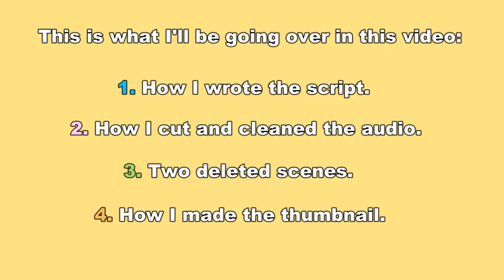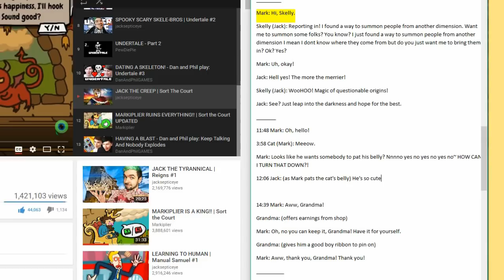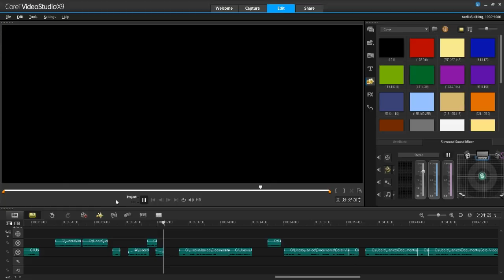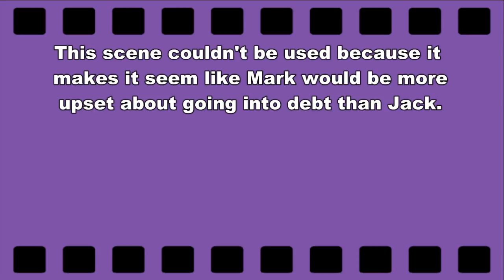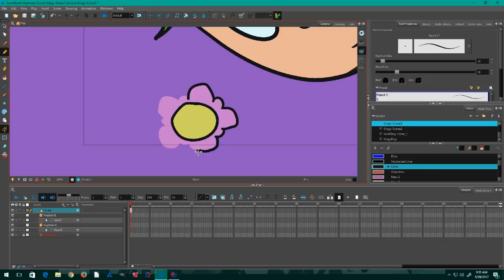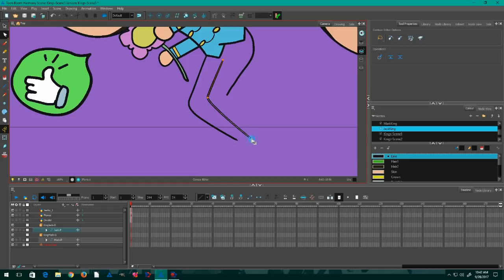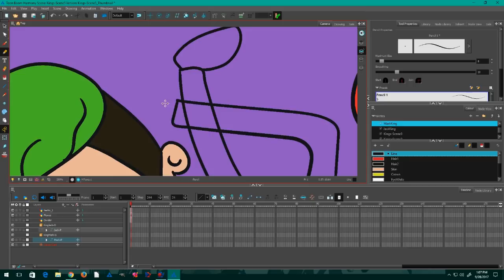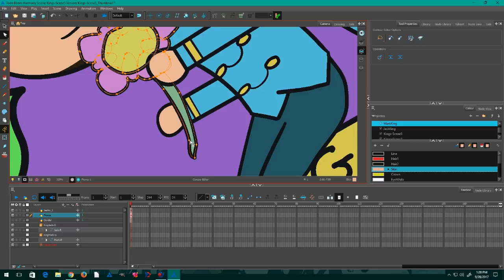Script, Deleted Scenes, & Thumbnail | Animation Behind the Scenes #2 | "The Two Kings" Part 2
Part 2 to the behind the scenes of the fan animation "Markiplier and Jacksepticeye Play Sort the Court: Animated!" Also affectionately known as "The Two Kings".

Here I show a brief overview of my animation production process. Part 1 goes over character design/set up, puppet rigging, and animation. Part 2 goes over how I created the thumbnail for that video as well as script and audio editing processes plus deleted scenes. These aren't meant to teach you the whole process step by step, but are good for getting a glimpse of how I use my film-making powers. I hope that it entertains you!

I use Toon Boom Harmony to animate.
I use a Wacom Intuos Art tablet to draw.
I use Video Studio Pro X9 to edit videos.
I used Adobe Audition to edit the audio.

Want to see more behind the scenes goodies? Check out my Tumblr page for concept drawings, backgrounds, GIFs, and other art